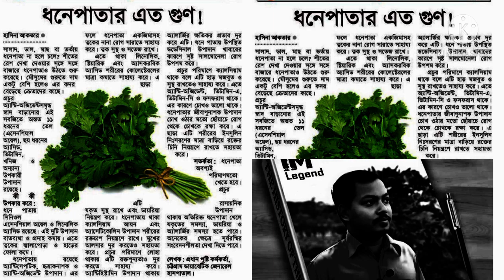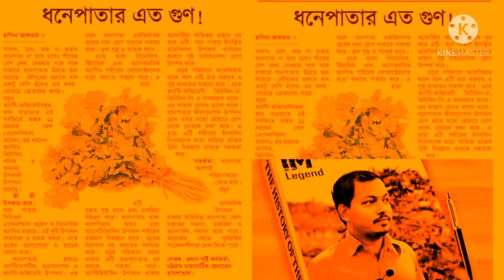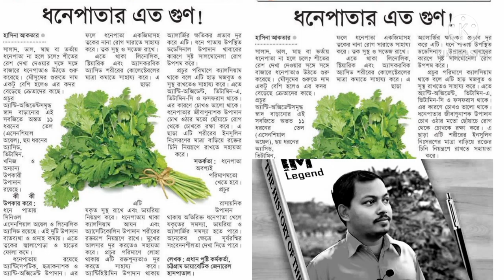ধনেে পাতা,গূনুগূন, শক্তি, বৃদ্ধি,পায়, গাছ , পাতা, ফুল ,শিকড়,মুল,সবো রোগ থেকে মুক্তি দেয়।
West Nile fever ধনেপাতা আমাদের শরিল থেকে রক্ত উচ্চ চাপ কমায় এবং বল ও শক্তি বৃদ্ধি পায়। ধনেপাতা আমাদের শরিল থেকে এলার্জি সারিয়ে তুলতে। কোলেস্টরল কমাতে সাহায্য করে। ধনেপাতা ।